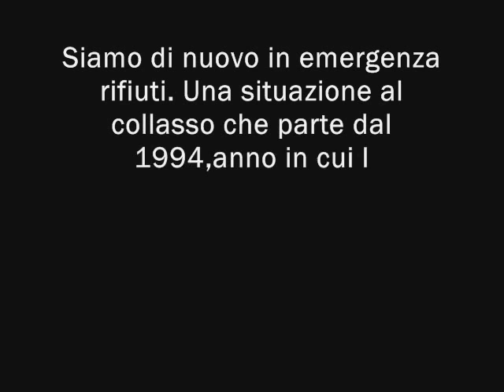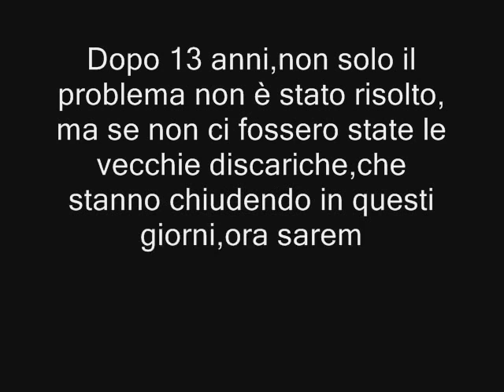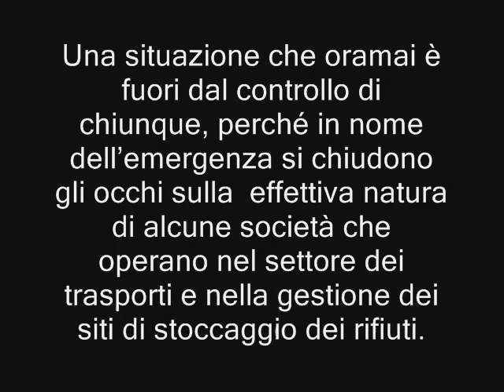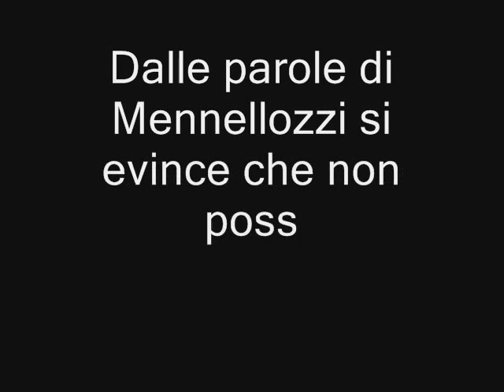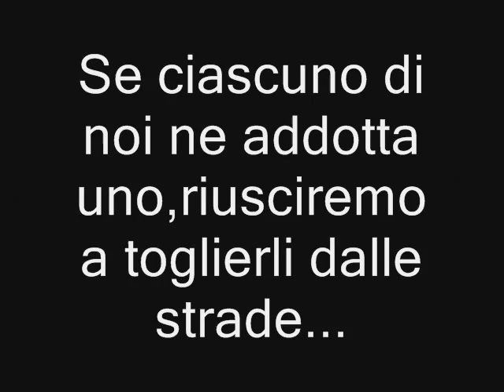Emergenza Rifiuti - Possibile Soluzione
una possibile soluzione per porre fine all'emergenza rifiuti in Campania